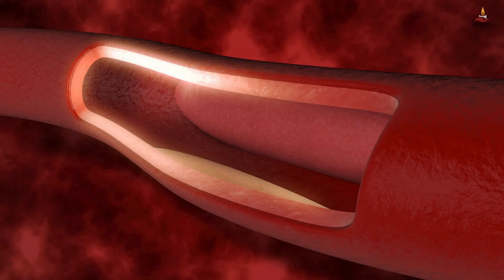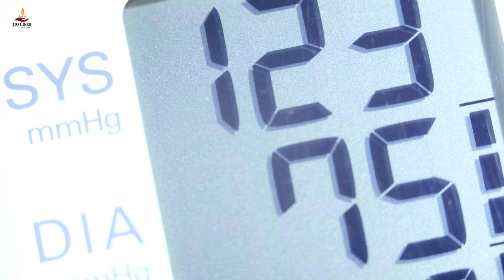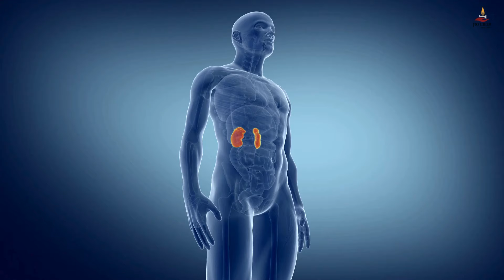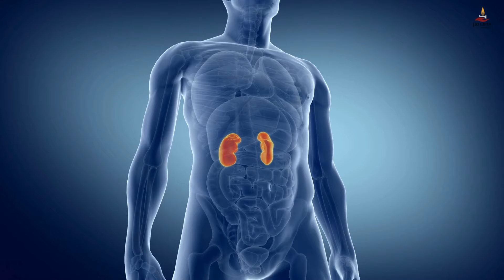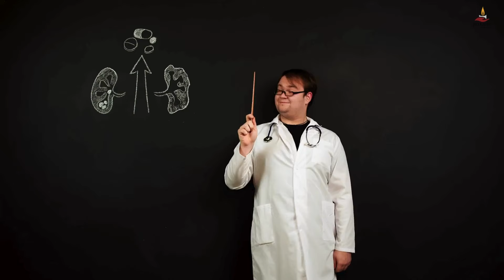यह'साइलेंट किलर' किडनी ख़राब कर देता है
hello friends

your query:-

hypertension
hypertension treatment
what is hypertension
secondary hypertension
pulmonary hypertension
hypertension symptoms
essential hypertension
hypertension drugs
hypertension causes
primary hypertension
hypertensive crisis
hypertension explained
hypertension (disease or medical condition)
hypertension medication
hypertension management
hypertensive
hypertension pharmacology
hypertension pathophysiology
hypertension explained clearly